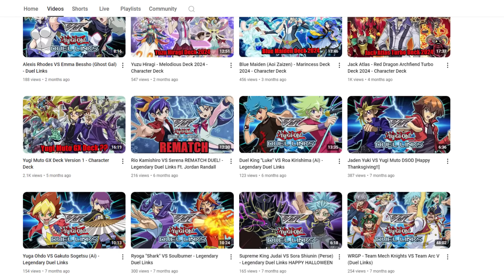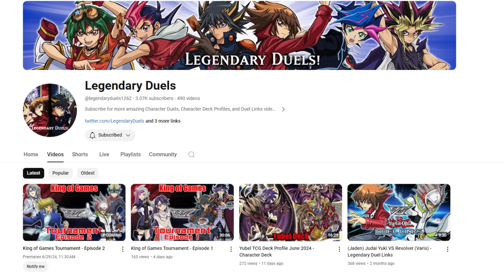The ULTIMATE Yu-Gi-Oh Protagonist TOURNAMENT!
We commentate a randomly drawn Tournament between all the MAIN CHARACTERS in Master Duel! We did give the decks a few of their newer support.

In the past we have had an A.I. simulate these tournaments, but after many comments trashing the A.I. dueling (rightfully so), we went with a different approach and had the duels performed by the Legendary Duels Team. The duels were ran once and were performed by two members of very equal skill to try to keep it as fair and balanced as possible. Hope you enjoy the new format!

Thumbnail by Legendary Duels

DIAMOND TIER
Elaine

PLATINUM TIER
Panther J